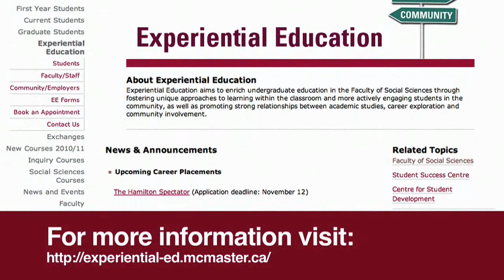Sean Pittman, Internship Placement Student - Department of Political Science, McMaster Univeristy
Undergraduate student Sean Pittman discusses his undergraduate Internship Placement through the Faculty of Social Sciences' Office of Experiential Education.